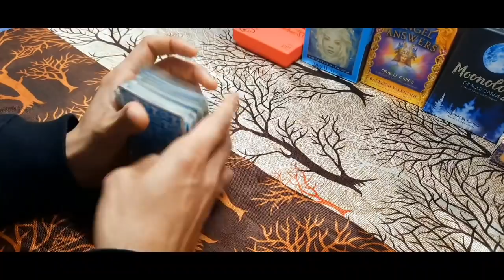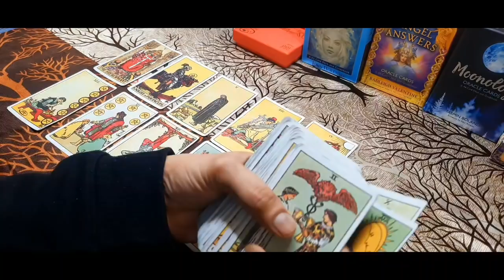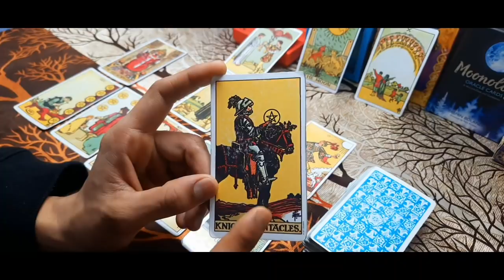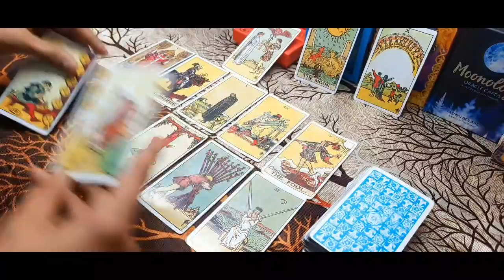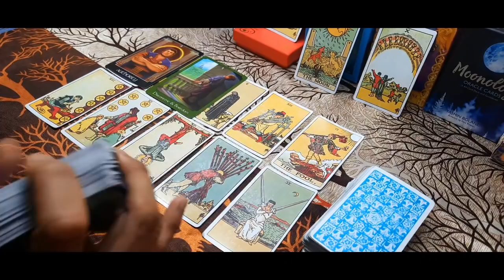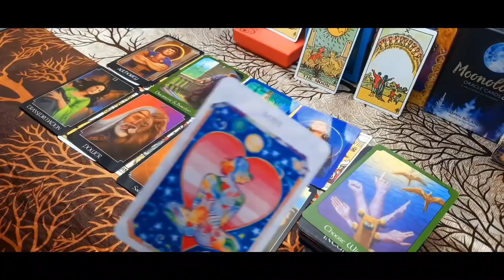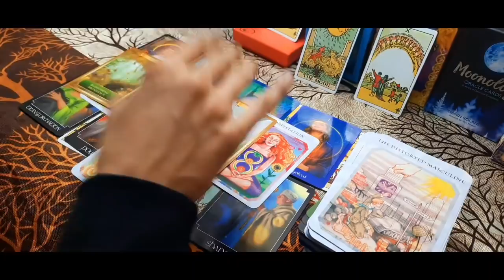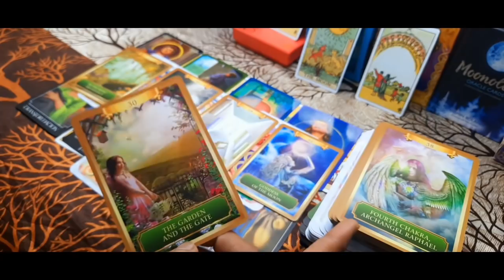All Signs : क्या चल रहा है उनके दिल में? CURRENT FEELINGS ♥ FOR YOU... GOD GUIDANCE 💫🤲💫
Hello everyone